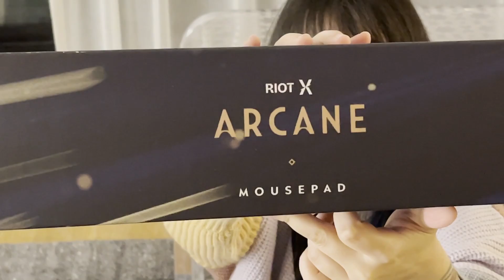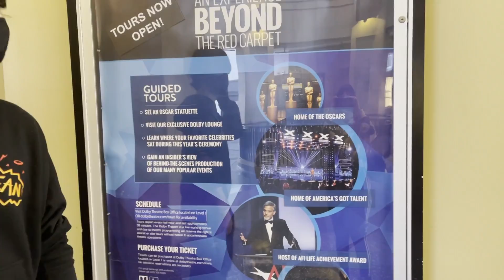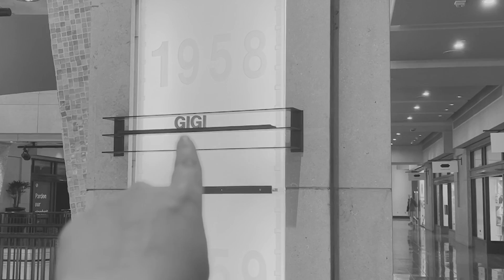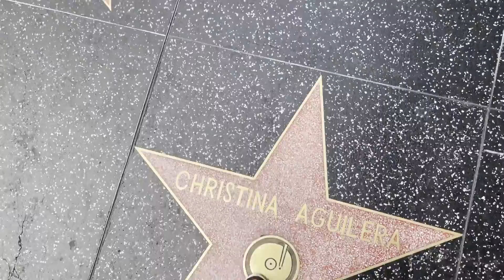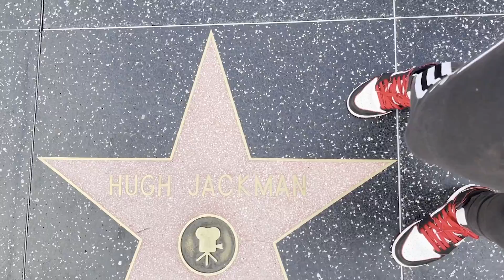RIOT ME LEVOU PRA LOS ANGELES! - Evento Undercity Nights (Arcane ato 3) - VLOG L.A #1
Músicas:
Final - Too Fly - Mia Pfirrman